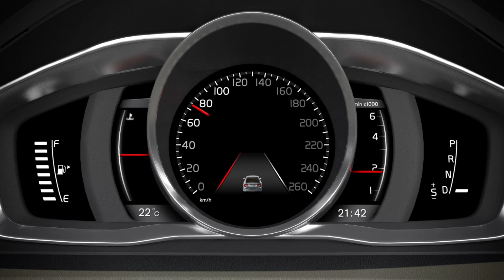Volvo Lane Keeping Aid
Principle of the operation of the Lane Keeping Aid of Volvo cars.

Принцип работы системы контроля полосы движения автомобилей Volvo Lane Keeping Aid.